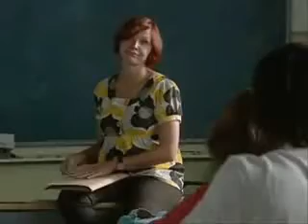Salkkarit käännettynä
Vähän uutta ideaa